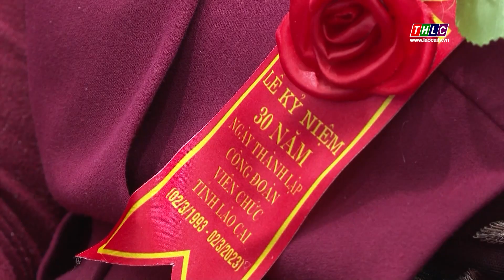Kỷ niệm 30 năm Ngày thành lập Công đoàn viên chức tỉnh | THLC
Sáng 28/2, Công đoàn viên chức tỉnh đã tổ chức Lễ kỷ niệm 30 năm Ngày thành lập Công đoàn viên chức tỉnh (02/3/1993 – 02/3/2023).
Đài Phát thanh - Truyền hình Lào Cai